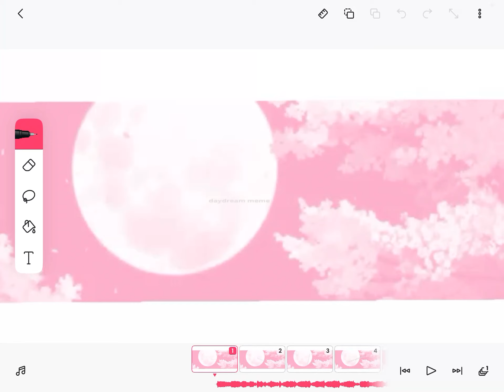Daydream meme 100 sub special pink x Blue